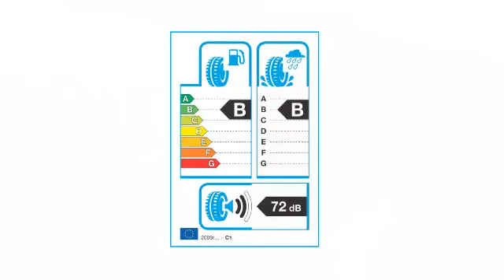Reifenlabel - Expertenstatement Christian Koch, DEKRA.mp4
Christian Koch, Reifen-Sachverständiger der DEKRA, informiert über das Reifenlabel.